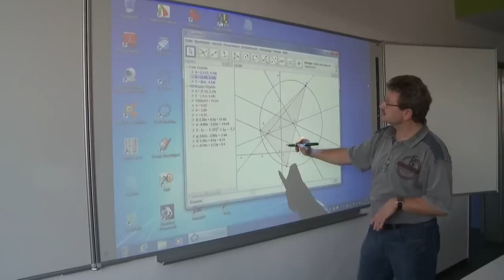Einweihung Steenbeck-Gymnasium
Bauminister Jörg Vogelsänger weihte heute den neuen Standort des Max-Steenbeck-Gymnasium ein. Der Umbau und die energetische Sanierung des Schulgebäudes aus den 1970er Jahren einschließlich Neugestaltung der Außenanlagen wurden über verschiedene Förderprogramme ermöglicht.